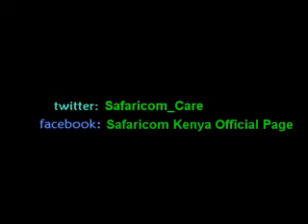Safaricom Inter University Saf 4 Reel Competition- Team Legends